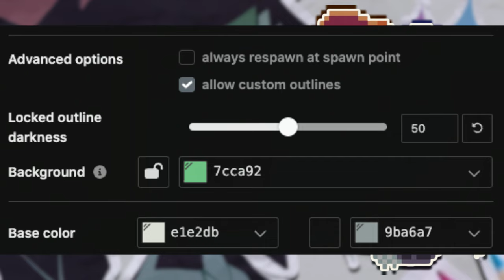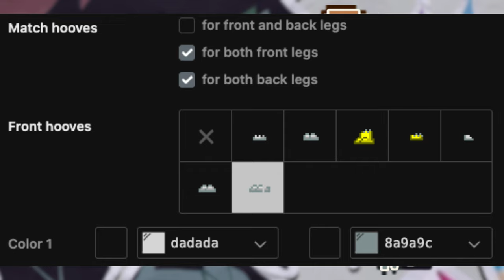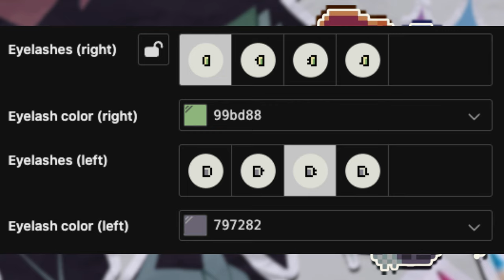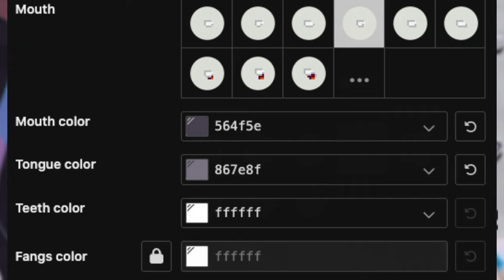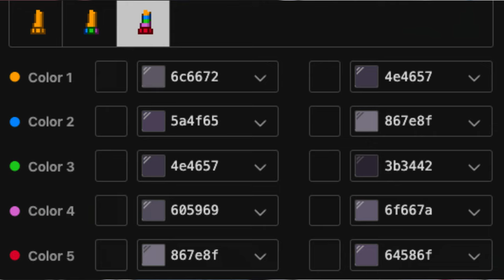📗) Miss Sasha FUNDAMENTAL PAPER EDUCATION : [ pony town skin ]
0:01 ──⊙ 1:11